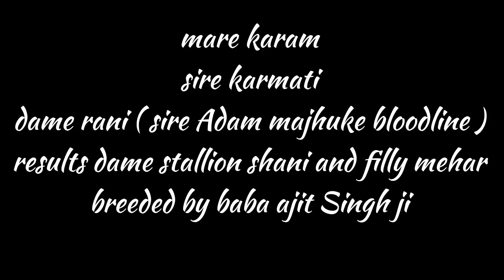🐎 majhuke bloodline mare karam 🐎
mare karam
sire karmati
dame mare rani
breeded by baba ajit Singh ji
majhuke bloodline horses
horse status
horse vedios
horse lovers